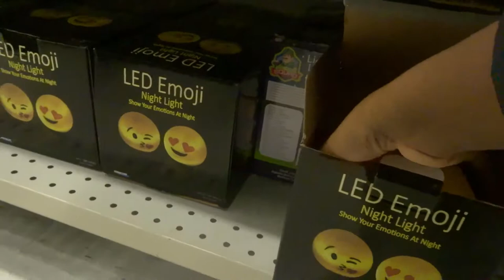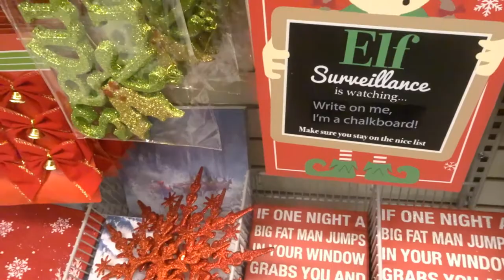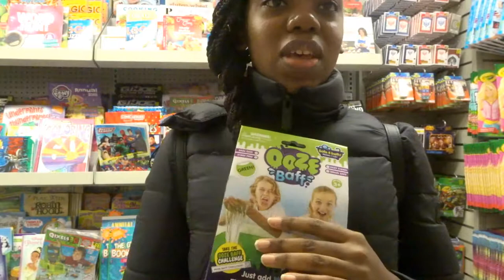So this is what happens , VLOGMAS DAY 20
Hiiiiiiiiiiii Guys

SC:Simplykamitv